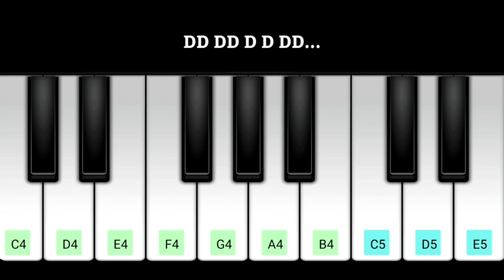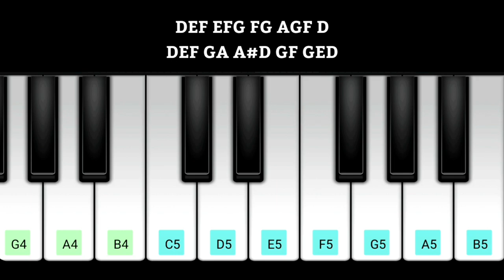PIRATES OF THE CARIBBEAN - He's a Pirate Piano Notes | Jack Sparrow | Klaus Badelt | Hans Zimmer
Original Audio Composer - Klaus Badelt and Hans Zimmer

pirates of the caribbean piano,
pirates of the caribbean theme song,
piano,
pirates of the caribbean piano easy,
pirates of the caribbean piano tutorial,
pirates of the caribbean,
pirates of the caribbean bgm,
pirates of the caribbean song,
jack sparrow piano,
jack sparrow piano tutorial,
jack sparrow piano notes,
jack sparrow piano music,
jack sparrow piano easy,
jack sparrow piano ringtone,
jack sparrow piano cover,
he's a pirate piano,
he's a pirate piano tutorial,
he's a pirate piano easy,
he's a pirate piano cover,
he's a pirate keyboard,
he's a pirate keyboard tutorial,
he's a pirate keyboard notes,
he's a pirate keyboard easy,
pirates of the caribbean piano tutorial easy,
pirates of the caribbean piano cover,
pirates of the caribbean piano notes,
pirates of the caribbean keyboard,
pirates of the caribbean keyboard tutorial,
pirates of the caribbean keyboard cover,
pirates of the caribbean keyboard easy,
pirates of the caribbean keyboard music,
pirates of the caribbean keyboard song,
jack sparrow piano tutorial easy,
jack sparrow keyboard notes,
jack sparrow keyboard music,
jack sparrow keyboard bgm,
jack sparrow keyboard tutorial,
jack sparrow keyboard playing,
jack sparrow keyboard ringtone,
jack sparrow song keyboard notes,
jack sparrow bgm keyboard tutorial,
jack sparrow bgm keyboard cover,
jack sparrow,
jack sparrow bgm,
jack sparrow song,
jack sparrow theme,
jack sparrow music,